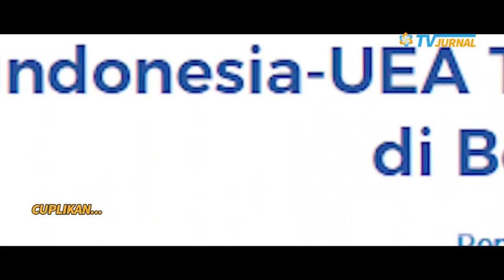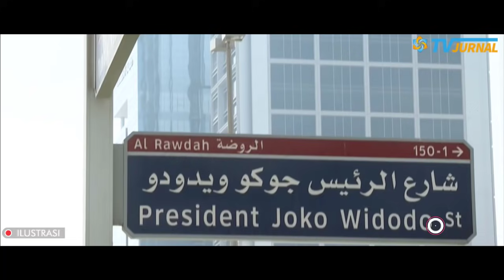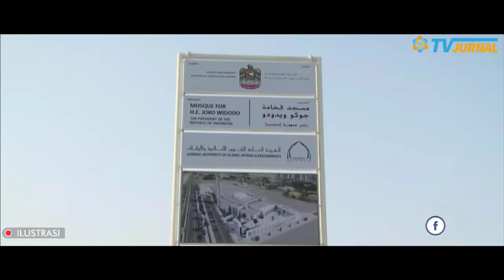BARU JOKOWI YANG BISA🔥NAMA "PRESIDEN JOKO WIDODO" DIABADIKAN JADI NAMA MASJID & JALAN DI UEA❗MANTAPP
Judul : Keren di UEA Presiden Tinjau Jalan dan Masjid Presiden Joko Widodo
Penulis : AntoCahaya

INDONESIA DI AGUNGKAN UEA JALAN DAN MASJID PRESIDEN JOKO WIDODO,, KOMPLOTAN KADROEN PASTI IRI⚡